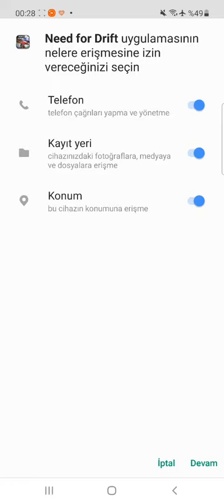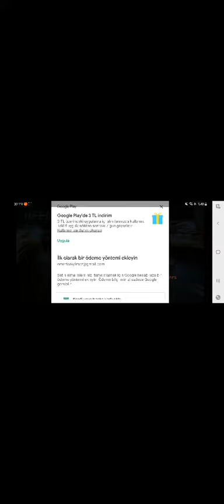21.10.2021 Need for Speed Drift yenioyun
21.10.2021 Need for Speed Drift yenioyun